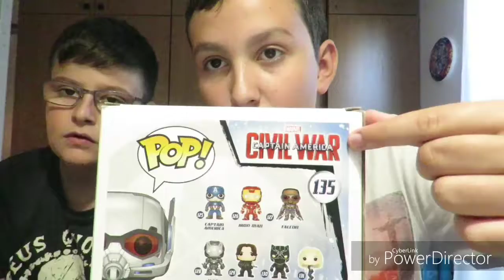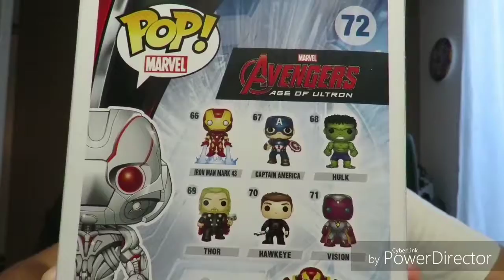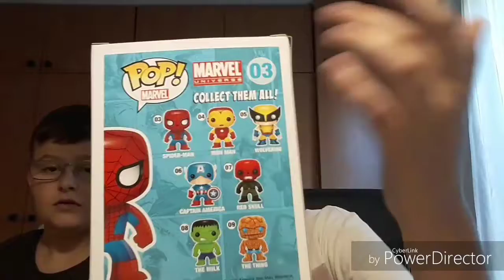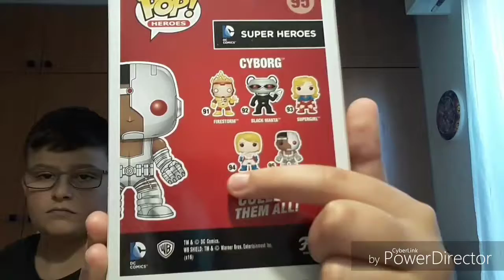JE VOUS PRÉSENTE MES FIGURINE POP + UNBOXING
Passe par ce lien pour créer un compte Binance avec moins de frais et en me soutenant

Si jamais tu veut faire un don en crypto :
Ethereum : 0x8382205FB415606C6a2c6aab99AC9F2F6C907283
Solana :  4gwjK9Q6dDZQtswzUV5yzvw8N3zhP5LEFgrBwD6uSHrL